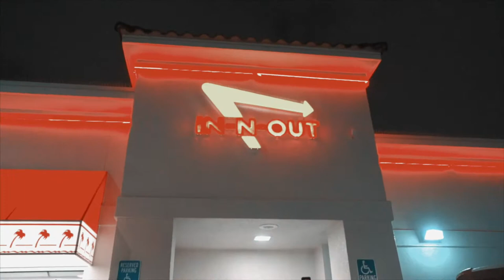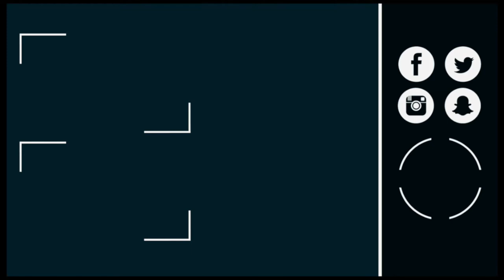GIANT SPIDERS AND YOUTUBERS! LAST DAY IN CALI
HEY!! HEY!! DOWN HERE

Have you ever wondered how you can

get some ones attention? just like that haha

Previous Video! ➜🔥

🔥 TURN ON MY POST NOTIFICATIONS TO STAY UPDATED🔥

MY FILM / VLOG GEAR I USE

My MAIN Camera
My Second Backup Camera
The Lens I use for EVERYTHING
THAT REQUIRES VIDEO
The Mic I use
My Drone
GoPro HERO4
Gorilla pod
My Memory Card
My Computer

EQUIPMENT I SHOULD BE USING TO GET THE BEST QUALITY FOR THESE VIDEOS

BEST CAMERA MONEY CAN BUY
Boom Mic for Crispy Audio
Bigger More Badass Drone
Tiny yet still badass Drone
cool stabilizer for iPhone
The BEST monopod
GoPro HERO 5
GoPro Stabilizer
Zoom H6 The BEST PORTABLE Microphone
The Magic Canon Lens of Life

Looking forward to working with you. I love meeting and working with new people.

Short description of video

Previous Video! ➜ 🔥

My MAIN Camera
THAT REQUIRES VIDEO
My Drone
GoPro HERO4
Gorilla pod
My Memory Card
My Computer

EQUIPMENT I SHOULD BE USING TO GET THE BEST QUALITY FOR VIDEO

The BEST monopod
GoPro HERO 5
GoPro Stabilizer